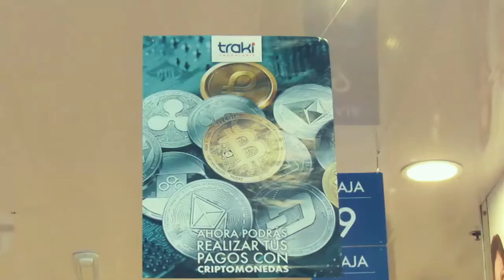PAGANDO CON CRIPTOMONEDAS EN VENEZUELA- TRAKI EL TIGRE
Aunque Venezuela es un país con muchas limitaciones la tecnología blockchain nos está facilitando muchos procesos uno de ellos es que existe el medio de pago en monedas digitales.

Es un desafío educativo para dueños de comercios y usuarios sin embargo ya se están notando los resultados del esfuerzo, para los que generamos Steem es muy fácil, solo necesitamos cambiarlo a BNB y listo, en esta oportunidad visité el local de Traki el Tigre - Venezuela el cual tiene el sistema de pago de CryptoBuyer, realicé el pago mediante la billetera de Coinomi.

Estoy muy contenta de compartir este material contigo. Cuéntame como han sido tus experiencias, realmente quiero saber. :-) Nos vemos en la siguiente entrega.

SOBRE MI
Apasionada por los viajes y la tecnología
Steem: samgiset

Descargo de responsabilidad: El contenido de este video no es consejo financiero, es un vídeo informativo y educativo.